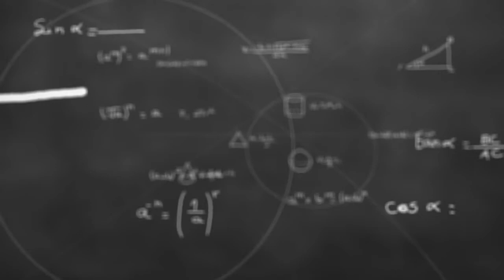A pós-graduação que sonhamos - Comemoração de 4 anos do IGVEC.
Conversa promovida pelo IGVEC - Instituto Gilson Volpato de Educação Científica, como parte dos eventos de comemoração dos seus 4 anos de existência, entre eu, Rodrigo Egydio Barreto, e o Dr. Leonardo Barcellos (da Universidade de Passo fundo) sobre rumos da pós-graduação para realmente formar cientistas.